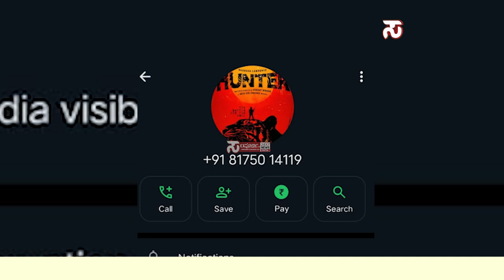ಸಿನಿಮಾದಲ್ಲಿ ಚಾನ್ಸ್ ಕೊಡಿಸುವುದಾಗಿ ಯುವತಿಗೆ ವಂಚನೆ